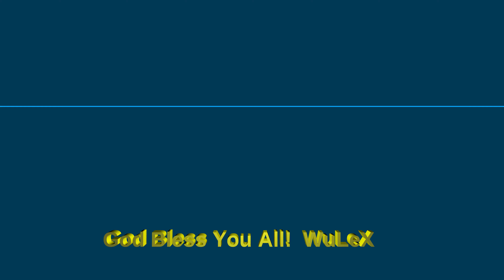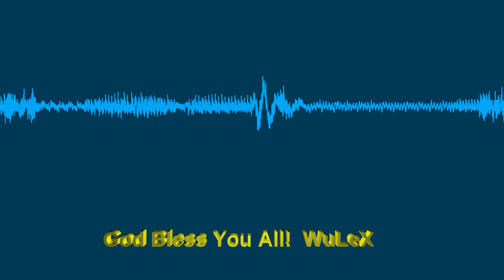Tame // Wolayitegna ወላይትኛ Gospel /Mezumer/ Song 2020 W5E03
Let's Pray4Ethiopia worship and glorify God with WolayitegnaGospel Old Slow Song/ with WuleX